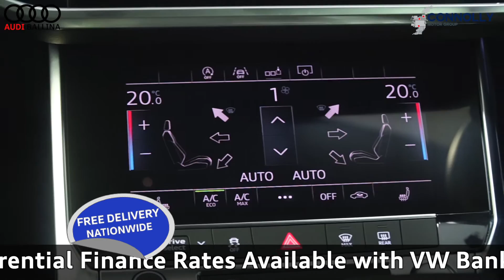CMG AUDI BALLINA KP68HZW AUDI A6 S LINE 286BHP QUTTRO AUTO * TECH PACK*, BLACK